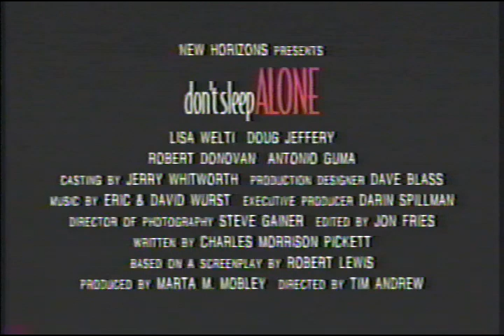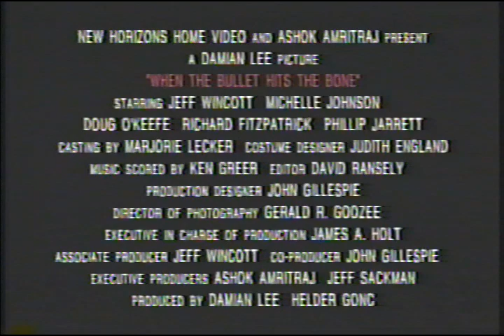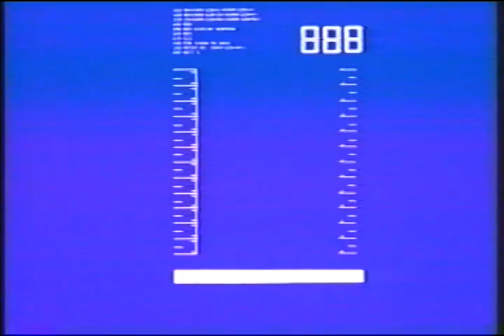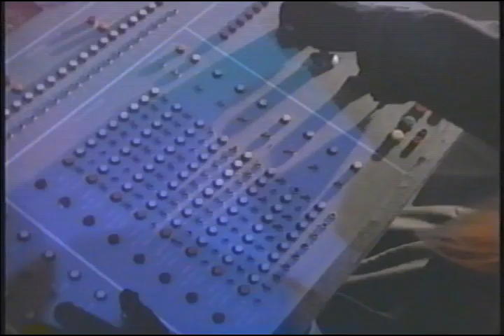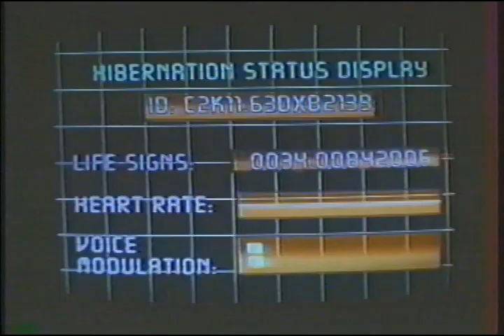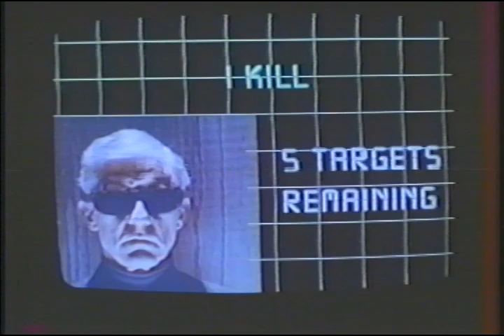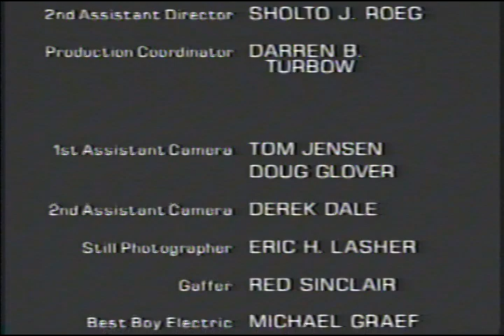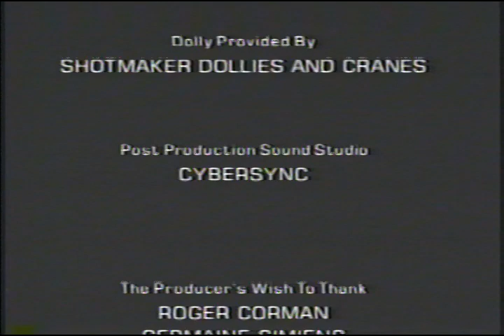Star Hunter (1996) New Horizons VHS FULL MOVIE!!! Roddy McDowall!!!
From Wallnetto's VHS Vault (ripped directly from my personal collection.)
Directed by Cole S. McKay and Fred Olen Ray
Star hunters are the space monsters who hunt helpless creatures for pleasure. One night couple of high school football players and their cheerleaders are returning home after the lost game. But, when their bus makes the wrong turn, they are going to meet those creatures, and the real game will begin.